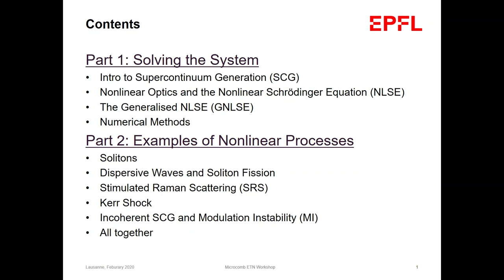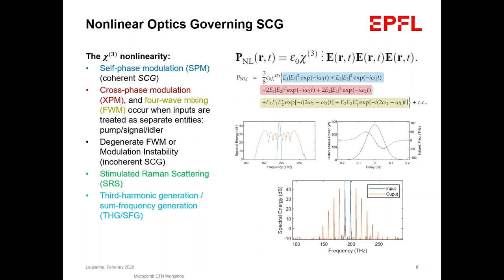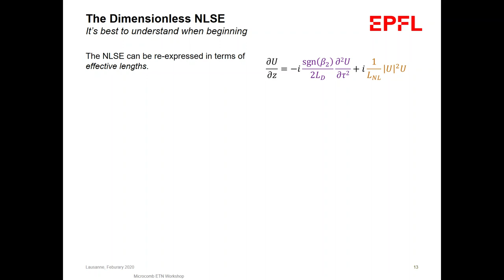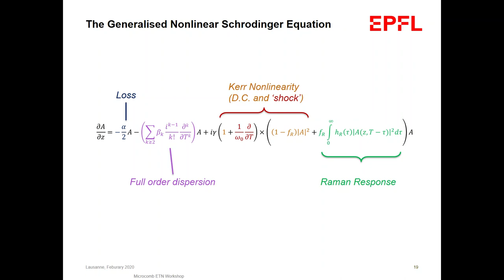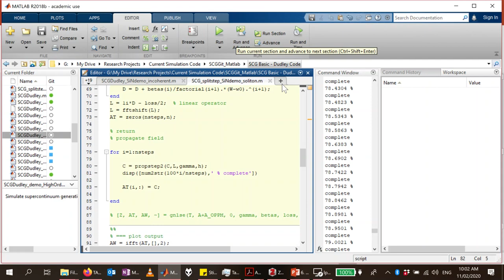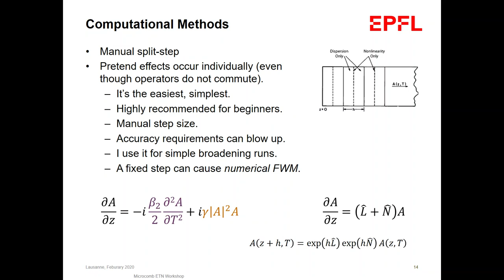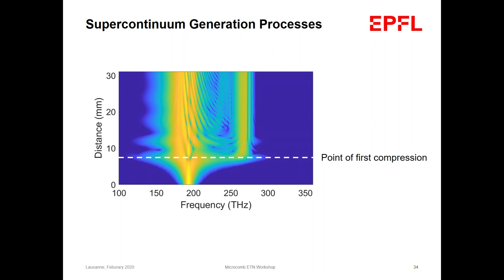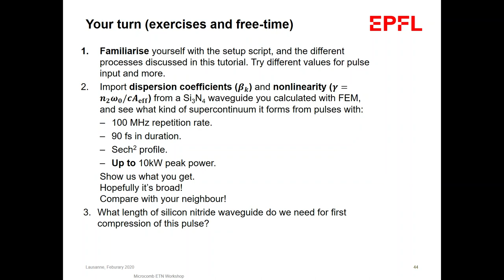Introduction to NLSE simulation / supercontinuum generation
MICROCOMB ITN – CMEP workshop (Computational Methods for Nonlinear Photonics) 2020.
MICROCOMB is supported by the EU H2020 research and innovation programme under the Marie Sklodowska-Curie grant agreement No. 812818.
Speaker: Miles Anderson